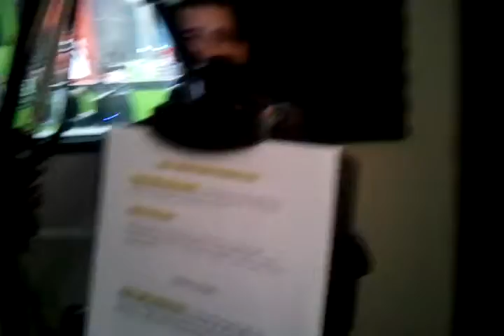Ignite Dance Party to Grits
Michael Thom just wont dance.